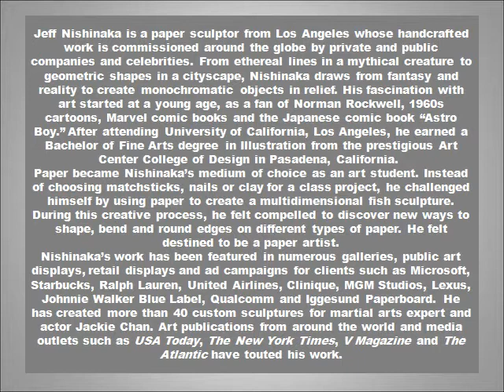JEFF NISHINAKA Art